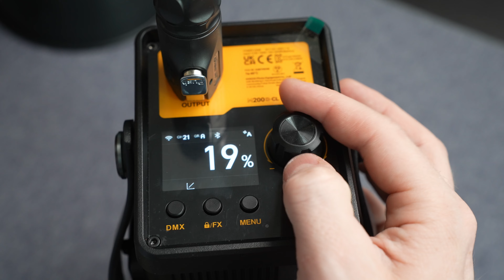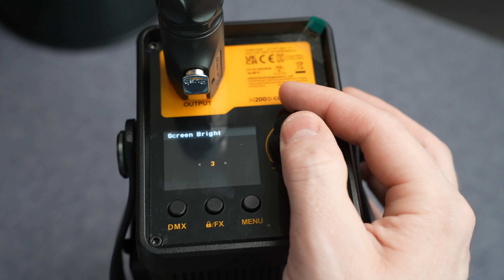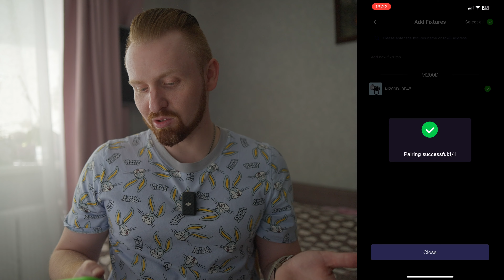Ставим световые схемы | Godox Knowled M200D/M300D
Реклама. ООО "Наблюдательные приборы", ИНН 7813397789
erid: Kra23ehEt
По вопросам приобретения камер и оптики обращайтесь в , при обращении обязательно скажите от кого вы пришли и будете очень приятно удивлены)

Используя партнерские ссылки, я получаю небольшую комиссию с вашей покупки, вам не нужно ничего дополнительно платить за их использование. Они помогают мне создавать для вас больше видео. Спасибо за поддержку!